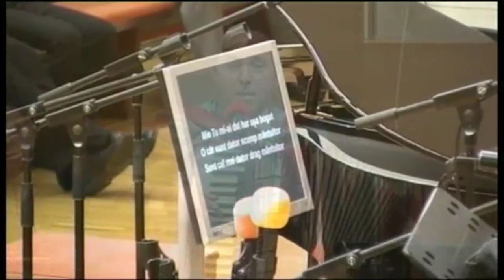Nu-i nimeni mai dator ca mine, Isus Mântuitorul meu _ Dumitru Ignat | muzică creștină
Biserica penticostala Elim Viena
Muzică creștină
Cântări crestine